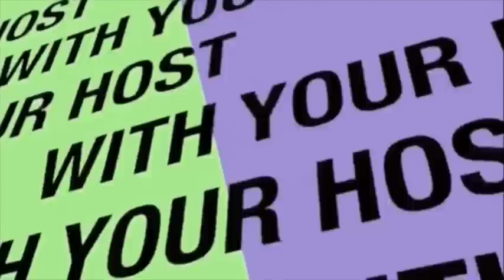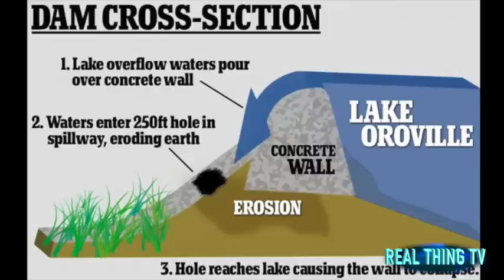Engineers LOSING the battle to behind California’s dam before new storm hits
Engineers are LOSING the battle to lower water behind California’s crumbling dam by 50ft before new storm hits on Wednesday - after admitting the waters have only dropped 11ft in 24 hours
Water level at Lake Oroville has only been reduced by 11ft since it reached its capacity on Saturday afternoon
Department of Water Resources had hoped to lower it by 50ft before storms hit as soon as Wednesday night
Water is being drained from the lake down by the damaged main spillway at a rate of 750, 000 gallons per second
It still may not be enough to lower the water levels sufficiently before rain hits which will cause it to rise again
200,000 residents in California may be displaced for weeks as emergency services race to repair spillways
They left in 'pure chaos' when a sudden evacuation order was issued on Sunday after days of assurances from officials that the situation was safe
Environmental groups predicted the exact chain of events in 2003 but had their fears ignored by officials
Now officials are working to patch up the emergency spillway as water gushes down the damaged main spillway.